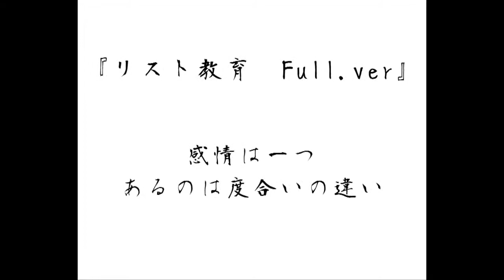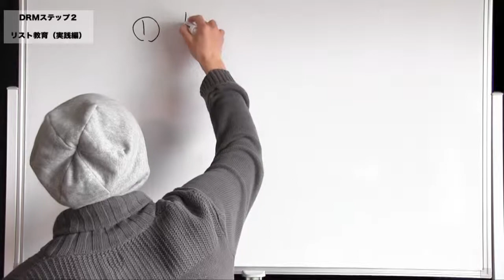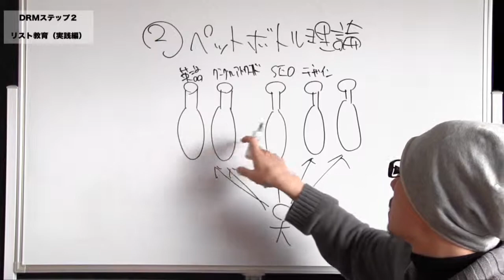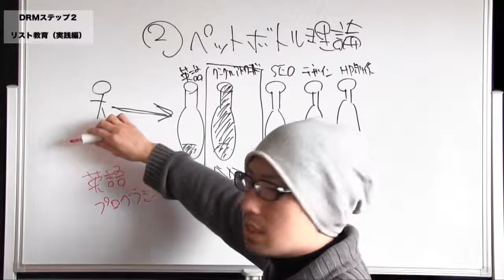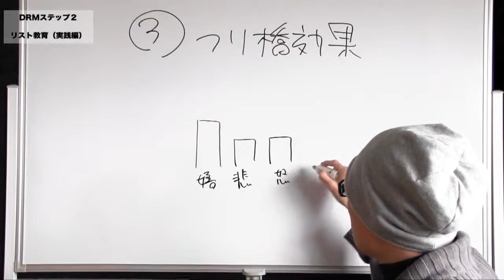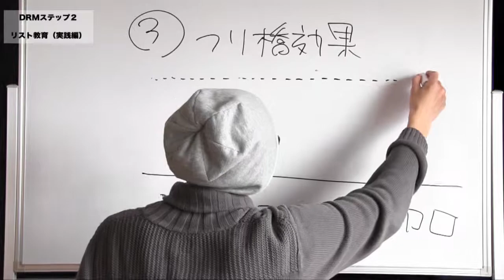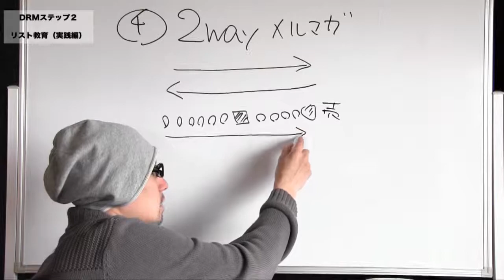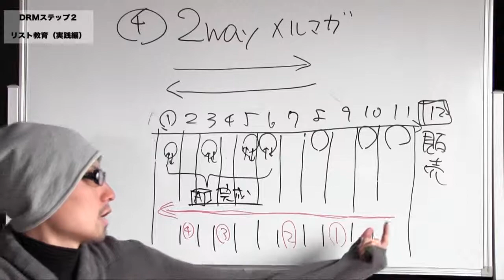リストを教育する（Full.ver）：洗脳と教育と共感ってぶっちゃけ主観じゃね？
・リストを集める
・リストを教育する
・リストにクロージングをかける
・リストを教育するとなると、お客さんを洗脳していく・・・・
・教育の中にはそういう響きがあります
・接触した回数にほぼ比例して親近感を抱くようにできている
・ザイオン効果といいます
・教育のとこにザイオンス効果をあてはめる
・何回も接触することによってお客さんとの距離を縮める
・信頼関係が出来上がったうえでこの商品をクロージングする
・親近感、信頼をつくる、ザイオン効果を利用するという過程が2番の教育
・リストの教育の仕方をどの教材みても語られてない
・日本で初めてリストの教育方法を説こうと思います
・個別論で一般化されたものではないんです
・上手くいっている法則を４つ紹介します
・文字はその他のコミュニケーション媒体に比べて圧倒的強い
・人を教育するとなると文字なんです
・人って文字信じやすいんです
・どこまでいっても文字をきたえてください
・どこまでいっても言葉を操れるようしといてください
・どうやったら相手と活字をつかってコミュニケーションをするか
・相手との距離を言葉を使って縮めていくか
・そういうメルマガを流しても意味がないんです
・メルマガは文字でしかつたわらないんです
・メルマガは文字のためにあるんです
・文字を強くして活字を操れるようになって・・・
・活字で影響力を与えるようにしてください
・ペットボトル理論って完璧僕たちの造語なんです
・みんな自分たちのレパートリーがあるし鍛えるべき力というのはいっぱいある
・メルマガ発行しながら動画へのリンクとか音声リンクとか意味がない
・Googleアドワーズというのはリスティング広告です
・一人の人間を判断するときの私自身
・みんなある程度浸す
・僕には英語能力がない
・鍛えるべき力というのはいっぱいある
・赤色がないとか、黒色がないとかお客さんは横からしかみない
・あなたが世の中で認知される瞬間
・世の中はこういう風に横からしかみない
・全体がまんぱんに見えてくる
・世の中の人はあなたに注目しだす
・あらゆるスキルを一気にやるんじゃなくて選択と集中
・あなたがメルマガを発行する上でエッジをたたせたい場合
・いろんな力があるよりも１つまずエッジをきかす
・人を集められないというのはないかと思います
・すべてにおいて能力の高い山口さん
・あなた誰かに信頼してほしいとそう考えたとき
・1番簡単に手っ取り早く信頼を得る方法
・あなたがなにかひとつ飛びぬけたスキルを持つということです
・どんなスキルがあるかって質問がくる
・ネットビジネスやる上であったらいいよってスキル
・情報チャンネルがちがってくる
・その他大勢からまったく違うチャンネルから情報をもってこれる
・僕と一緒に働いているメンバーはほとんど英語ははなせる
・他と圧倒的な情報チャンネルの差別化をしている
・英語圏のとくにアメリカの最先端のマーケティングをもってきている
・みんなは日本のＰＤＦ、日本の本を読んで日本の音声を聞いて・・・
・日本のビジネススクールかよってアウトプットしているだけ
・競合他社が多すぎる
・ビジネスで即戦力のある元号になります
・フォトショップとかイラストレイターとかつかえるようになって・・
・かっこいいデザインをつくれるようになると重宝される
・自分の収入に直結されたい場合はライティングのスキルとかすごい重要
・ライティングというのはコピーライティングです
・相手をどうひきつけるかというライティングの能力
・プログラミングできる人ってすくない
・エッジのきいた人間
・あなたのメルマガをエッジのたったものにしたい
・読者と距離を縮めたいという場合